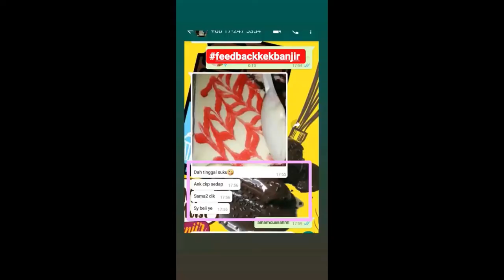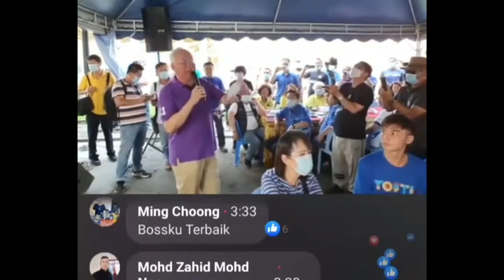investment awareness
Masalah anak muda hari ini adalah masalah kewangan.  Apa yang patut kita selesaikan adalah menyelesaikan masalah ini segera, bagi melahirkan belia yang merdeka. Pendidikan memainkan peranan yang penting bagi membentuk belia yang merdeka dari segi kewangan dengan menjalankan aktiviti kewangan. Semua financial investment dan advisor juga perlu memainkan peranan bagi menggerakkan kesedaran kewangan atau pelaburan ini. Tidak tinggal juga badan-badan ngo juga harus memainkan peranan dalam menggerakkan kesedaran kewangan ini kepada belia, bukan tidak bagus untuk menjalankan aktiviti modal insan. tetapi perlu seiring dalam menjalankan aktiviti kewangan dan pelabuan ini.

Apa yang dikatakan oleh Dato sri najib adalah perkara yang benar. Semoga ia memberi kesedaran kepada kita untuk mulakan pelaburan dipasaran saham. Alhamdulillah masa pkpp ini telah ramai yang buka akaun pelaburan saham.

"Jangan berikan kami ikan, tapi berikan kami pancing untuk kami memancing ikan"